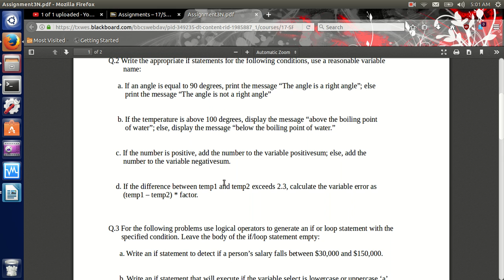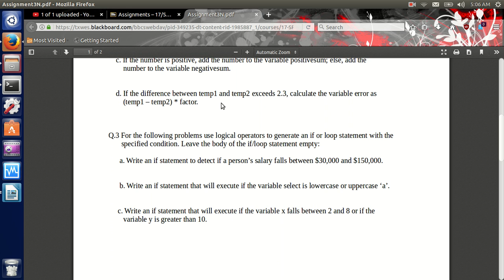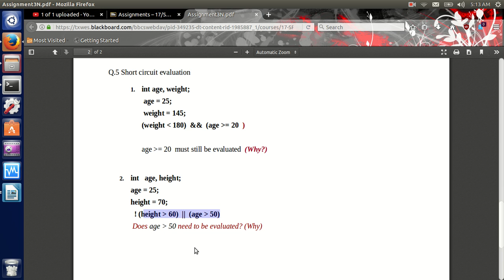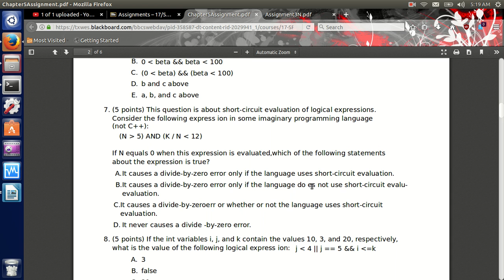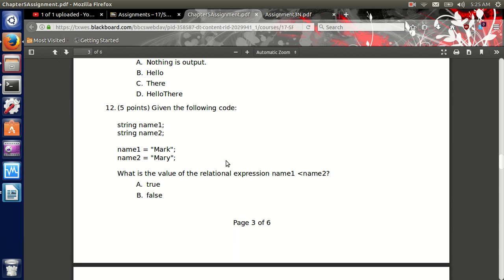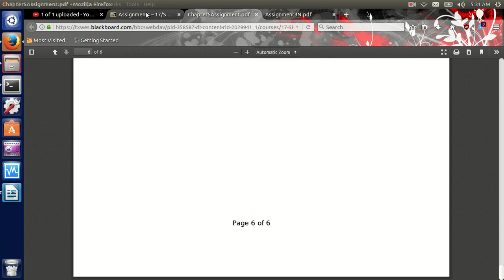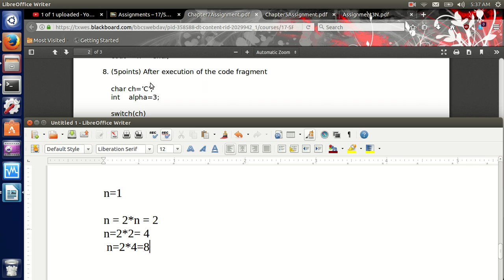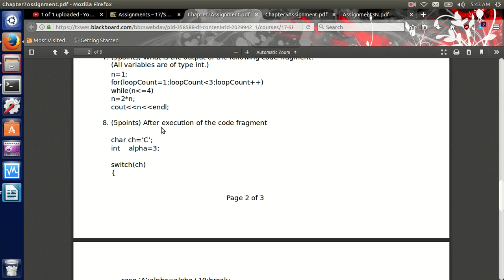C++ Assignment 3 + 4+ 5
Gaith Albadarin
Visiting Professor
Computer Science Department
Texas Wesleyan University